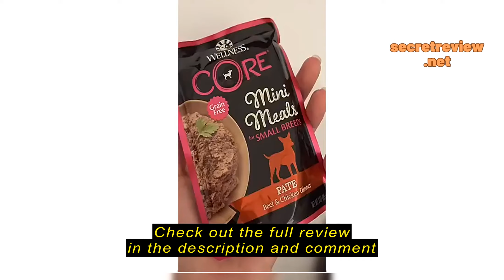Review Wellness Core Mini Meals Small Breed Dog Wet Food 3oz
Wellness Core Mini Meals Small Breed Dog Wet Food 3oz